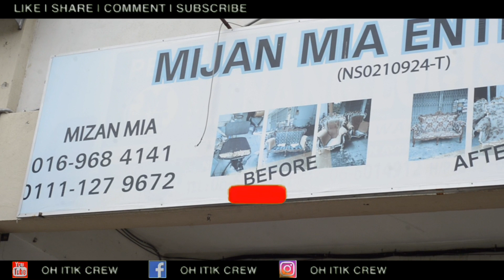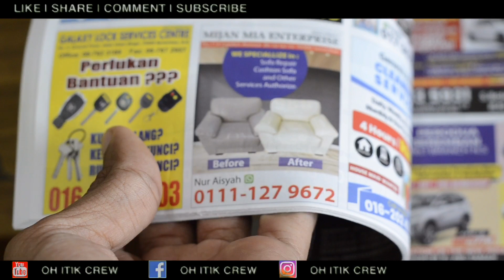WANITA TUKANG FABRIK SOFA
BAJU SOFA DAH BURUK ❕❕❕

COLOUR DAH LUSUH ❕❕❕

SPAN DAH NIPIS ❕❕❕

INGINKAN SOFA KELIHATAN BARU ❓❓❓

Dengan harga yang berpatutan 💸

Kualiti dijamin 5 🌟🌟🌟🌟🌟

MIZAN ENTERPRISE sedia menerima tempahan untuk membaiki dan memperbaharui baju sofa anda agar kelihatan seperti baru 😀

Atau boleh walk in di kedai kami:
📍No.114, Jalan S2 G2, Garden Avenue, Seremban 2
⏰ 8.00 am - 6.00 pm (Isnin - Sabtu)